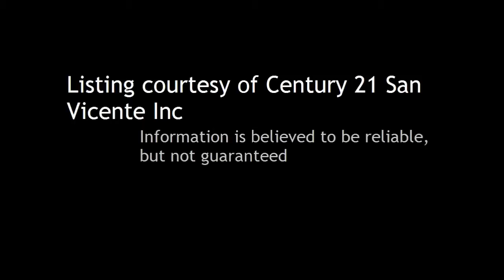3 BR / 3 BA Single Family Home in Ramona offered at $649,900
3 Bedroom / 3 Bathroom Single Family Home in Ramona, 92065 offered at $649,900

Bedrooms: 3

Description:
GREAT WEST END LOCATION! THIS HOME FEATURES A NICE OPEN FLOOR PLAN W/THE MASTER SUITE ON MAIN LEVEL. GOURMET KITCHEN W/GRANITE, PULL OUT CHOPPING BLOCK & LOTS OF STORAGE. NEW FLOORING & PAINT INSIDE & OUT. ENJOY THE LARGE VIEW DECK OFF THE LIVING ROOM W/INCREDIBLE PANORAMIC VIEWS! DOWNSTAIRS FEATURES A FAMILY RM, A GAME ROOM W/WET BAR, AN OFFICE, EXERCISE RM + TONS OF STORAGE. WALK OUTSIDE FROM THE GAME RM TO A LARGE YARD, FENCED PATIO W/FIREPLACE. MANY FRUIT TREES + GRAPES. HOME HAS DUAL HEAT PUMPS.

Courtesy of Century 21 San Vicente Inc. Information is believed to be reliable, but not guaranteed.